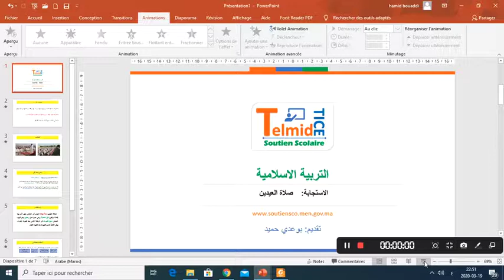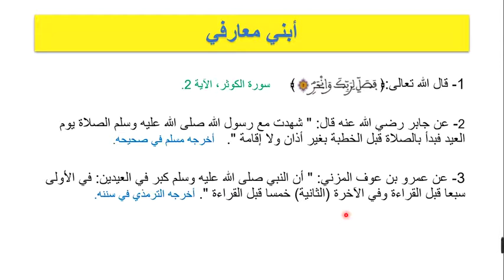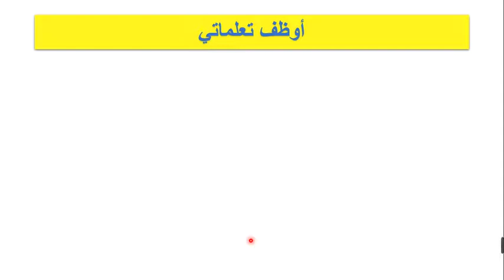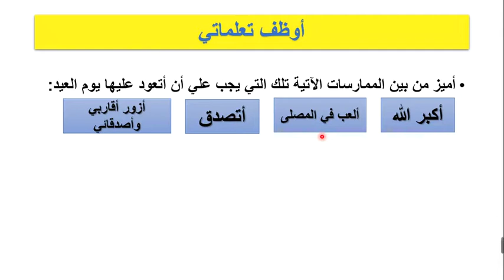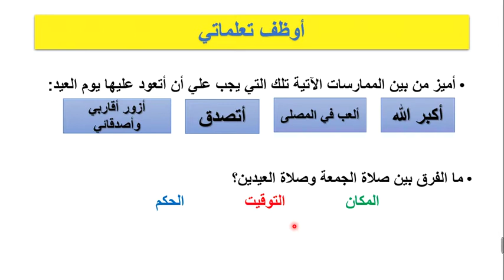درس التربية الإسلامية صلاة العيدين